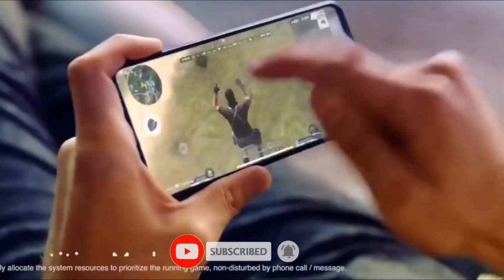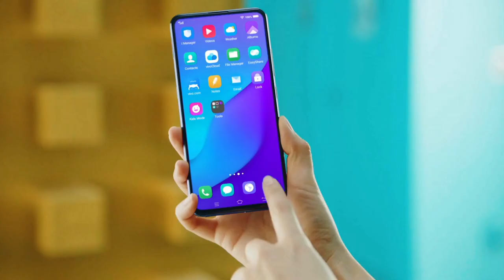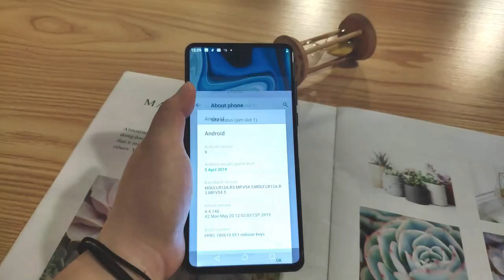Vivo S5 First Look - SD730G, 5000mAh Battery, 64MP Camera, Unboxing | Vivo S5 & Vivo S5 Pro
vivo s5 specs, price, launch date in india |
vivo s5, vivo s5 unboxing, vivo s5 price, vivo s5 price in india, vivo s5 launch date, vivo s5 launch date in india, vivo s5 specs, vivo s5 first look, vivo s5 official video, vivo s5 trailer, vivo s5 full specification, vivo s5 unboxing technical guruji, vivo s5 price kya hoga, vivo s5 kab launch hoga, vivo s5 features, vivo s5 pubg game play, vivo s5 dual pop up camera, vivo s5